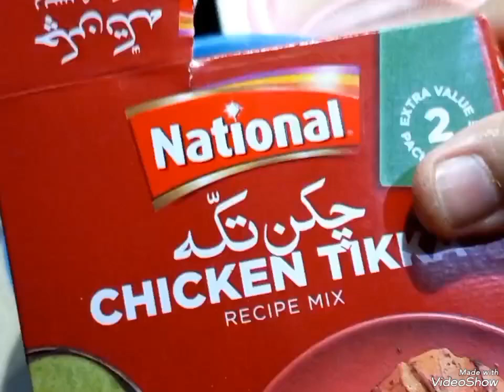chicken seekh kabab and chicken potatoes cutlets by husna imaan food Secrets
recipe | snackswowemirecipe Snacks
for kids | Lockdown I Queries Soved ||
Recipe | Quick And Easy Breakfast
Recipe |Yummy Evening Snacks Recipe |
Evening Snacks Recipe Snacks |
Lockdown Snack Recipe | Quick Evening
snack Recipe | Tasty & Delicious Snack
Recipe | Easy Snack | Instant Snacks
Recipes ||Evening Snacks Recipes | Kids
Snacks ||Quick Tea Time Snacks Recipes
| Snacks Recipes | Easy Snacks | Instant
Snacks | Quick Snacks | Instant Veg
Snacks Recipes | Homemade  Snacks |
Indian Snacks For Kids | Healthy Evening
Snacks Indian | Evening Snacks Indian |
Easy Snacks To Make In Minutes | Indian
Vegetarian Recipes | Easy Meals | Easy
Recipes | Healthy Breakfast | Dinner